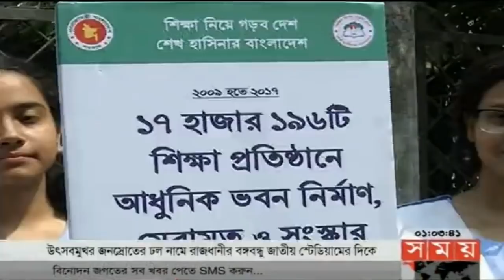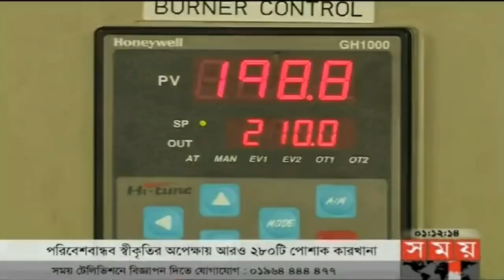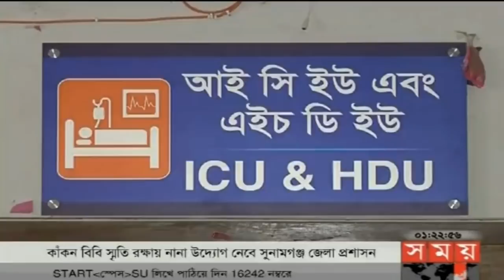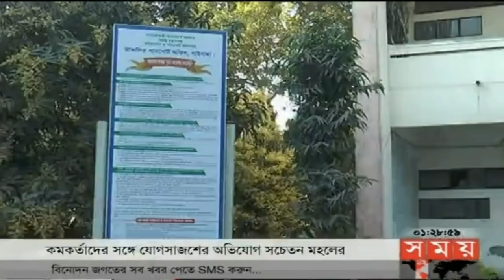প্রবাসে সময় | রাত ১টা | ২৩ মার্চ ২০১৮ | Somoy tv News Today | Latest Bangladesh News